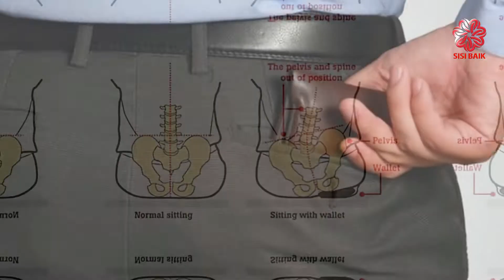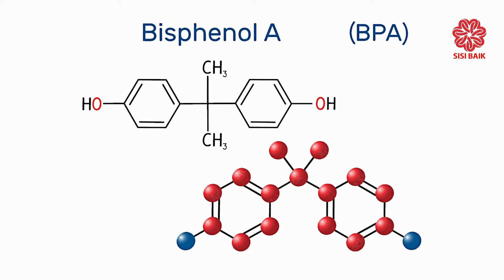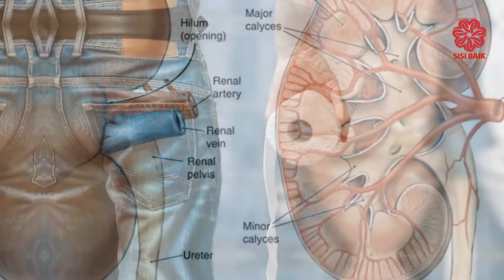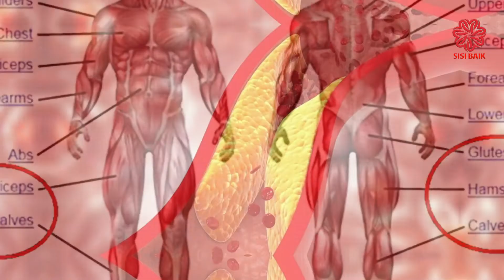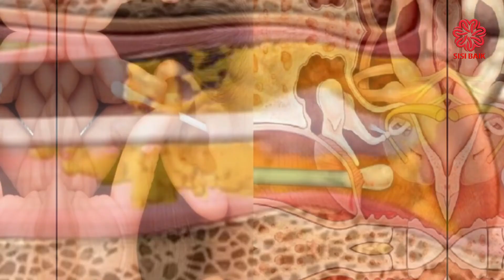TIDAK DISADARI, KEBIASAAN INI MERUSAK KESEHATAN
Berbagai kebiasaan yang dilakukan sehari-hari dapat menentukan kualitas kesehatan di masa mendatang. walaupun terkadang terdapat kebiasaan-kebiasaan yang tidak disadari dapat berpengaruh buruk terhadap kesehatan.